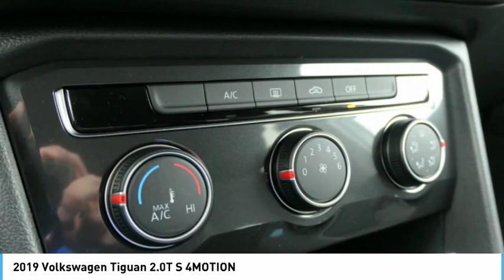2019 Volkswagen Tiguan 2.0T S 4MOTION NewNew or Used 10020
2019 Volkswagen Tiguan 2.0T S 4MOTION

This PURE WHITE 2019 Volkswagen Tiguan 2.0T S 4MOTION might be just the SUV AWD for you.  We're offering a great deal on this one at $27,720.  Flaunting a stunning pure white exterior and a titan black interior, this car is a sight to see from the inside out.  Want to learn more? Call today for more information.